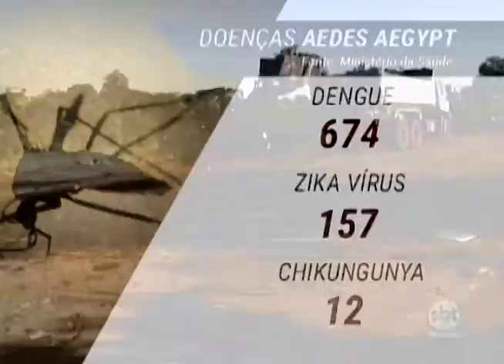Clima chuvoso e muito calor aumentam proliferação de doenças transmitidas por mosquitos